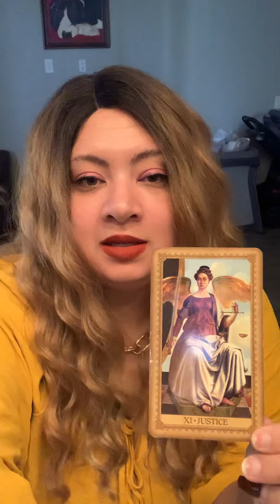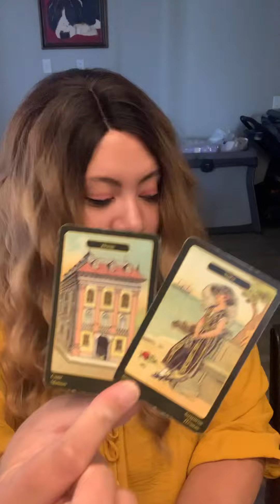⚖️JUSTICE WILL BE SERVED⚔️THEY WORKIN BEHIND THE SCENES 2 BRING BALANCE TO THIS SITUATION/CONNECTION